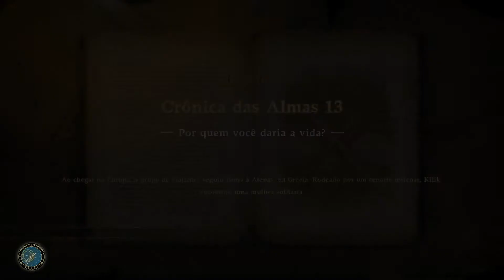Soul Calibur VI Modo história Principal parte 2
Segunda parte ai da historia